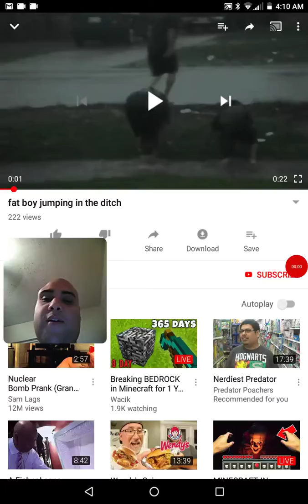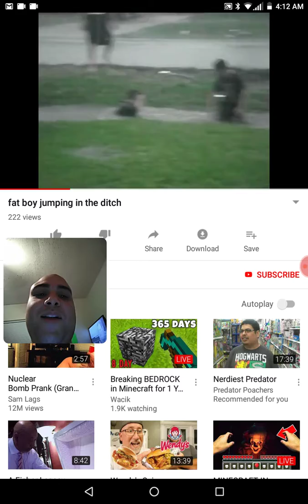Found a video of me jumping n ditches when I was a kid lol this funny Houston Texas flood